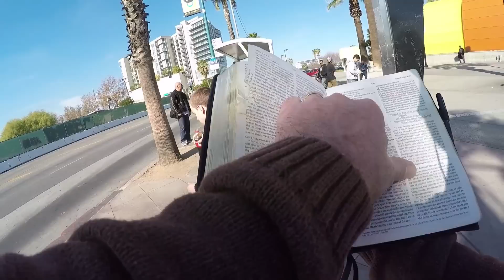Satanist and Christian Join to Heckle Preaching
PLEASE READ THE FOLLOWING BEFORE WATCHING THE VIDEO.

While preaching the law and the gospel at the North Hollywood Metro Station, I mentioned the sin of murder in the form of abortion. A young man sitting at the bus stop asked the "What if a woman is raped" question. Unsatisfied with and unable to refute the answer I gave him, the young man took to saying "Hail Satan."

I addressed the young man by saying, "What I'm about to say to you is not an intellectual judgment, but rather a moral judgment. The Bible says, 'The fool has said in his heart there is no God.'"

Another young man sitting nearby became very upset with me. He jumped to his feet and rebuked me for referring to the professed Satanist as a "fool." He then tried to cast demons out of me while insisting that he was a Christian, that Michael the Archangel was standing next to him, and that he loved me.

After going back and forth with the professed Christian, I returned my attention to the crowd. I used both young men as illustrations of idolatry: one denied God (making himself an idol); the other insisted that God is love to the exclusion of the rest of God's holy character.